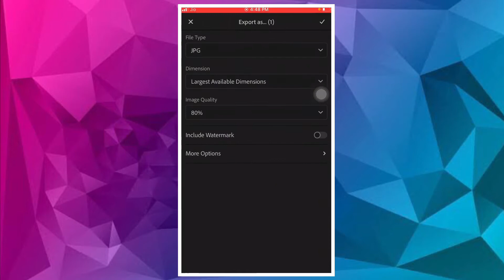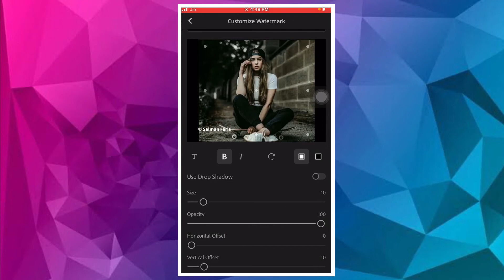How to add our water mark or logo in lightroom|| Malayalam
how to add a logo on photo in lightroom malayalam
how to add photo above photo in lightroom malayalam
how to add our water mark logo in lightroom
lightroom new trick malayalam
lightroom trick